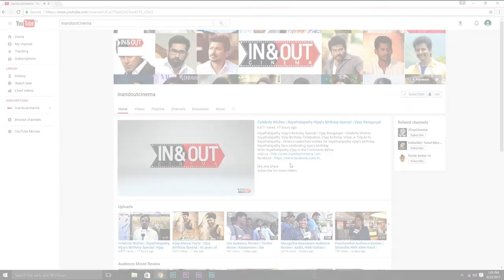Kamal Haasan Supports Rajini's quotes "OUR SYSTEM IS WRONG" | GST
Kamal Haasan Supports Rajini's quotes "OUR SYSTEM IS WRONG"
Kamal Haasan talks About GST
Kamal Haasan called for his arrest and a ban on reality television show Bigg Boss Tamil for "obscenity"